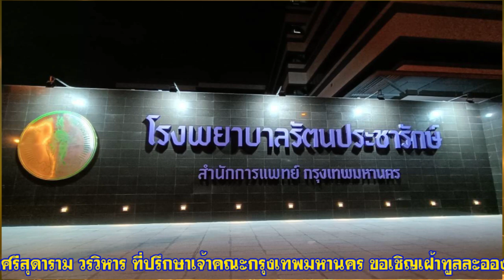กรมสมเด็จพระเทพรัตนราชสุดาฯเสด็จพระราชดำเนินทรงเปิด โรงพยาบาลรัตนประชารักษ์ วันที่ 8 ส.ค. 2567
พระเดชพระคุณ พระธรรมวชิรคุณาธาร เจ้าอาวาสวัดศรีสุดาราม วรวิหาร ที่ปรึกษาเจ้าคณะกรุงเทพมหานคร ขอเชิญเฝ้าทูลละอองพระบาทรับเสด็จ สมเด็จพระกนิษฐาธิราชเจ้า กรมสมเด็จพระเทพรัตนราชสุดาฯ สยามบรมราชกุมารี เนื่องในโอกาสเสด็จพระราชดำเนินทรงเปิด โรงพยาบาลรัตนประชารักษ์ (นามพระราชทาน) ในวันพฤหัสบดีที่ 8 สิงหาคม 2567 เวลา 14.30 น. ณ โรงพยาบาลรัตนประชารักษ์ แขวงสามวาตะวันออก เขตคลองสามวา กรุงเทพมหานคร สอบถามข้อมูลได้ที่ โทร.